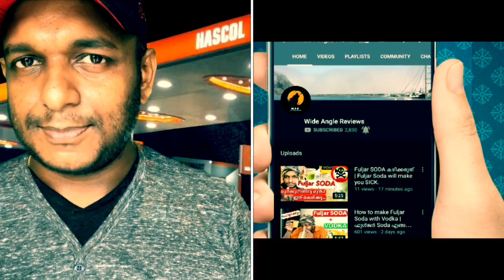🔥 🔥 PETROL PUMP ൽ നിങ്ങൾക്കുള്ള ഈ ഫ്രീ services ?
Hello Friends,
This video will guide you through the various free services offered at petrol pumps around india.
These are the basic free services which all indivituals especially travellers who carry long distances.